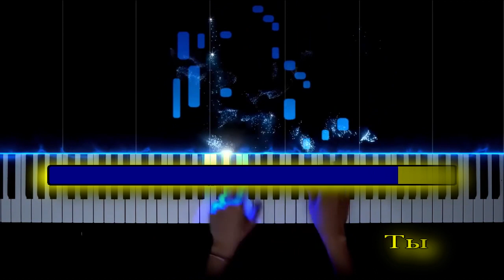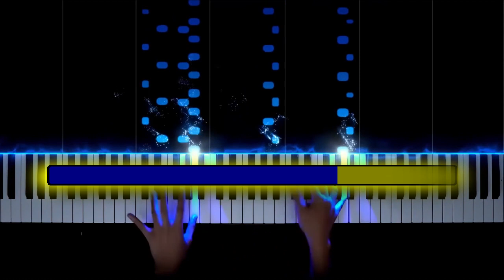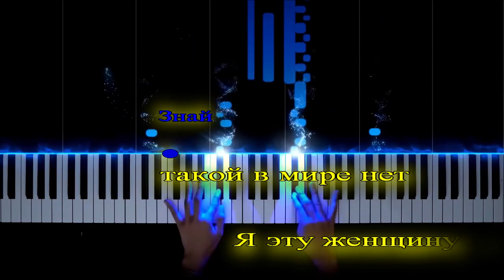Андрей Храмов Храмыч-Я ЭТУ ЖЕНЩИНУ ЛЮБЛЮ КАРАОКЕ